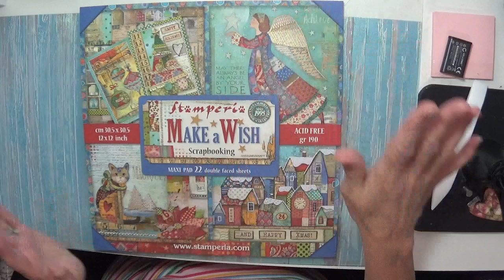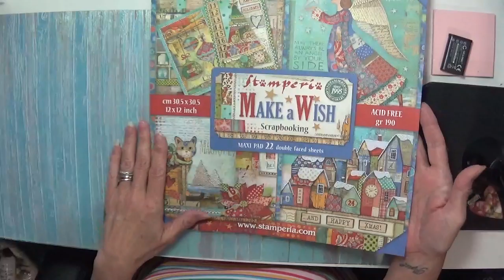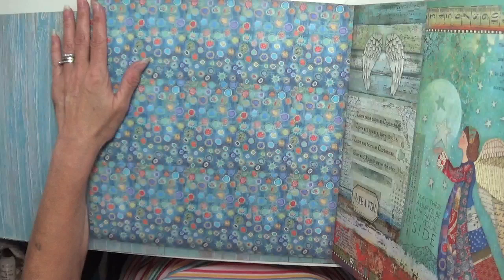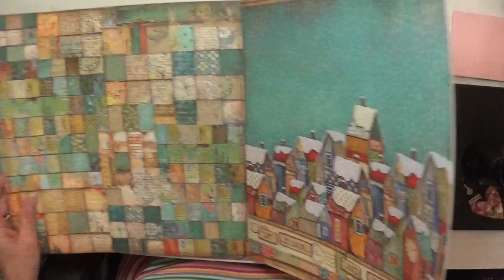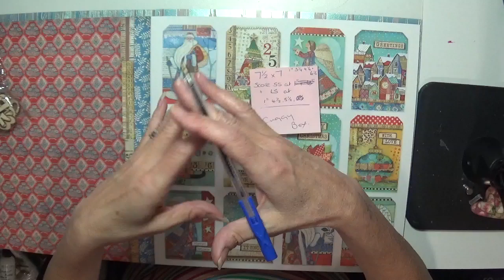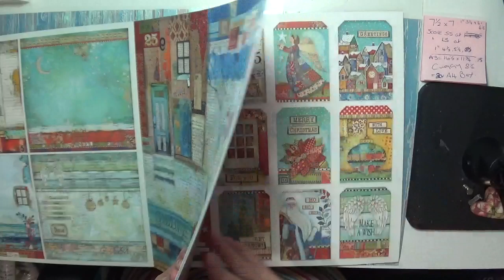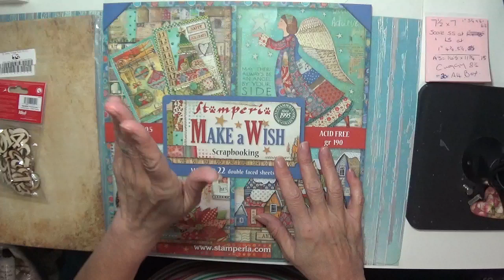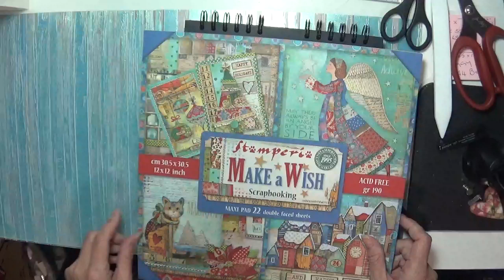Happy Mail & Order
Hi I'm Gaynor, and tonight's video is an order I got today and happy mail  from my gorgeous friend Fiona Mollison. thank sweetie x x
Make a wish Stamperia maxi pad